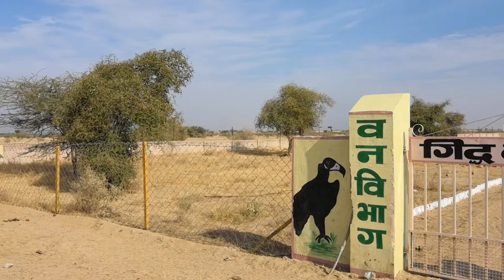Jorbeer Vulture Conservation Reserve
Jorbeer Vulture Conservation Reserve, Bikaneer - Rajasthan. A must visit place to spot raptors - hundreds!. Taken during ECG's The Great Birding Expedition - SEEK2019